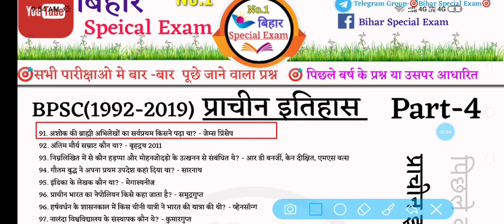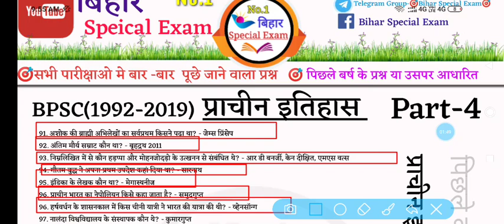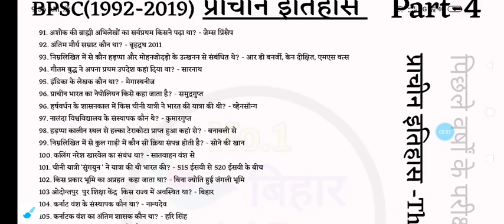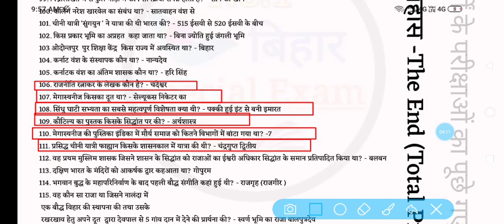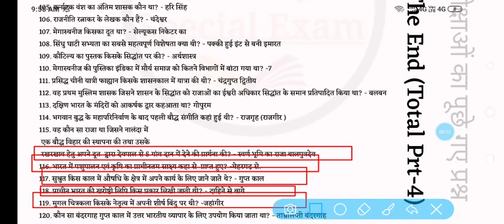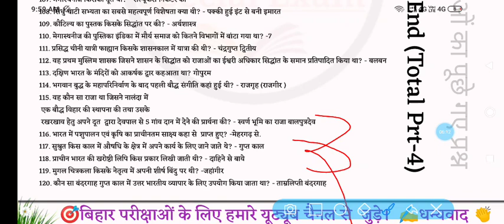BPSC anicient History(प्राचीन इतिहास ) For BPSC66th /Bihar Daroga Mains/Bihar Police/BSSC Part-4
🎯🎯Bihar Special Exam🎯🎯
[ अगर आप बिहार की परीक्षाओ की तैयारी करते हो तो हमसे जुड़े ]

[FOR:-BPSC-PT, BPSC-MAINS, BIHAR DAROGA, BIHAR POLICE, BIHAR OTHERS EXAM]

👏आगे आपसे अनुरोध है की आपका सपोर्ट रहेगा मेरा काम आपको सपोर्ट करके लक्ष्य तक ले जाना ✍️

👏👏👏👏👏👏ध्यानवाद 👏👏